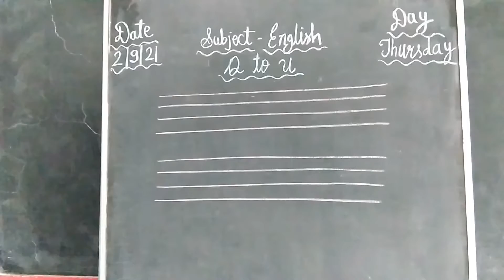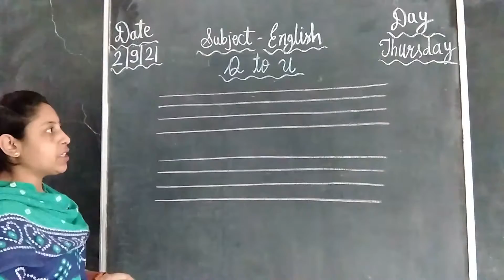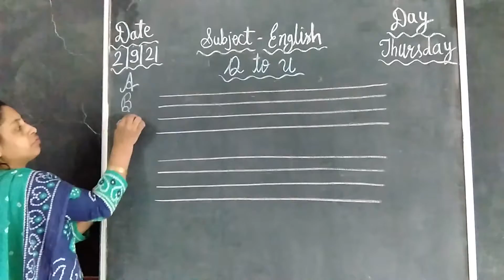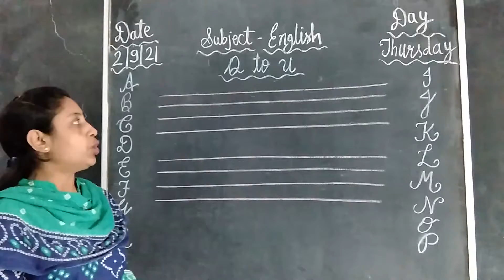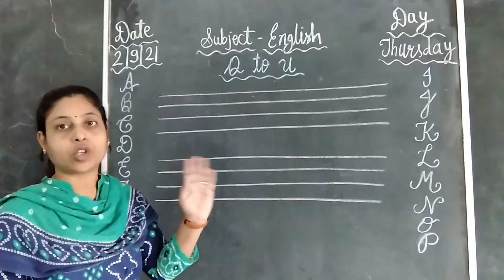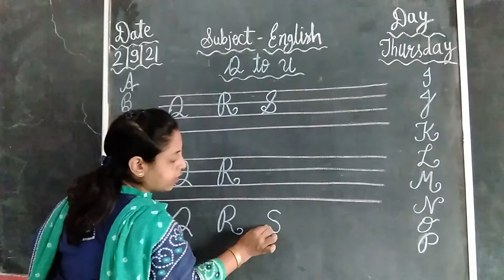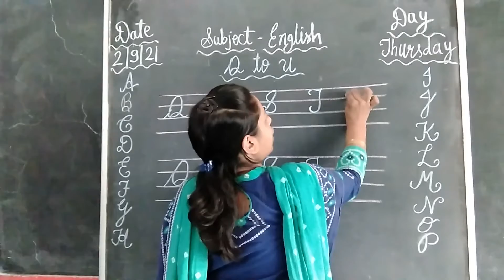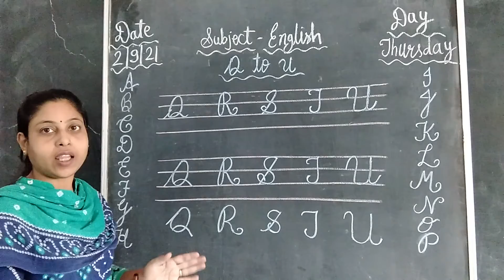avc UKG ENGLISH PART 21